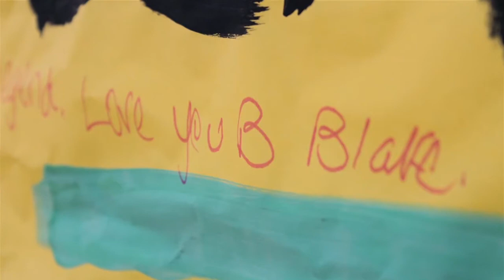CAAHoops In Focus: Northeastern Huskies Women's Basketball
In this week's edition of CAAHoops In Focus, we learned about the Northeastern Huskies family and its support of their Associate Head Coach, Tom Blake, and his son Brian, who is fighting cancer.

For more CAAHoops On Campus coverage visit caawomenshoops.wordpress.com and caasports.com